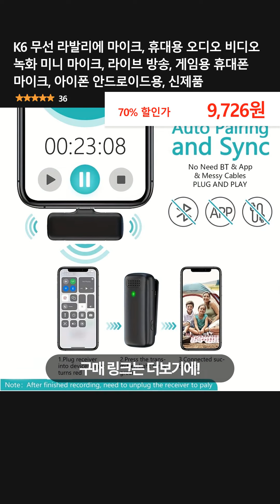K6 무선 라발리에 마이크, 휴대용 오디오 비디오 녹화 미니 마이크, 라이브 방송, 게임용 휴대폰 마이크, 아이폰 안드로이드용, 신제품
👉 구매링크